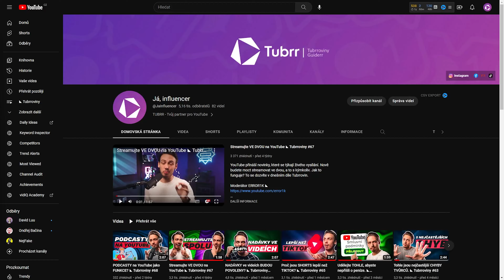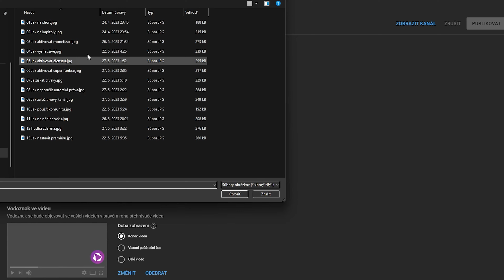Jak správně nastavit HOMEPAGE kanálu ? 🔥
Váš kanál je vizitka vaší tvorby, proto by homepage vašeho kanálu měla být bohatá a měla by divákům nabídnout to nejlepší 🔥